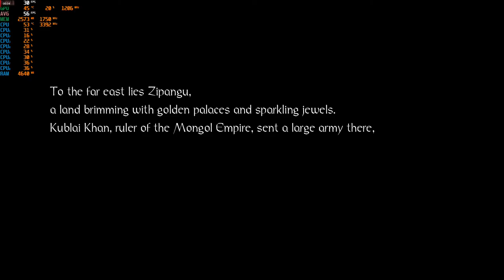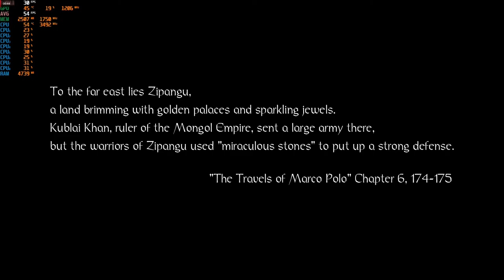Nioh - 1080p with the Radeon RX 470 & Intel Xeon E3-1240 (I7 2600)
Cpu: Intel Xeon E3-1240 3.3ghz (3.7ghz turbo)
Gpu: Sapphire VCX 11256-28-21G - RX 470 4GB GDDR5
Mobo: Gigabyte GA-B75M-D3V
System drive: SSD
Storage drive: HGST Ultrastar 3tb HD
Case: Rosewill Ranger-M
Ram: G.Skill 12gb 1333mhz ddr3
OS: Windows 10 Pro.
Res: 1080p
Settings: High